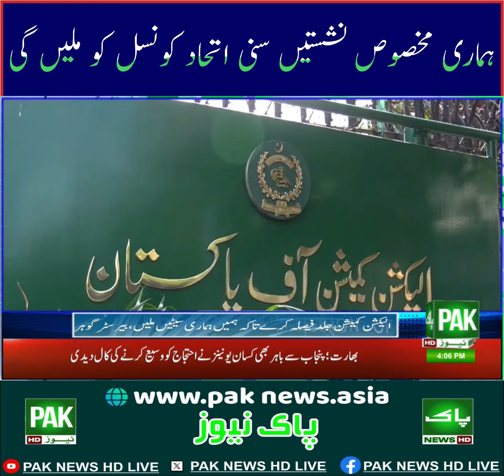PAK NEWS HD LIVEبریکینگ نیوز